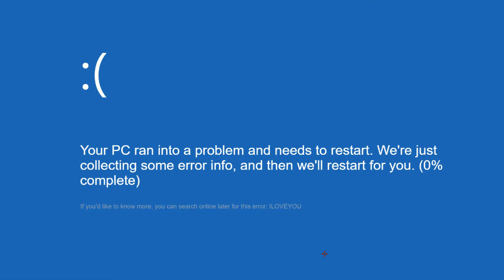I LITERALLY BROKE THE GAME | Break The Game #4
On our way, Kevin and I had to destroy the "graphics heart". I might really have broken the game.